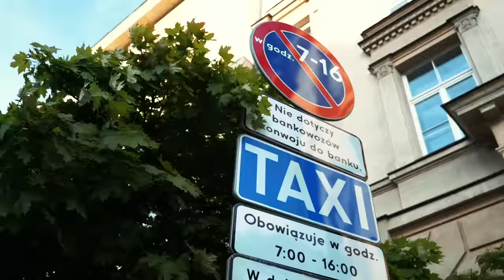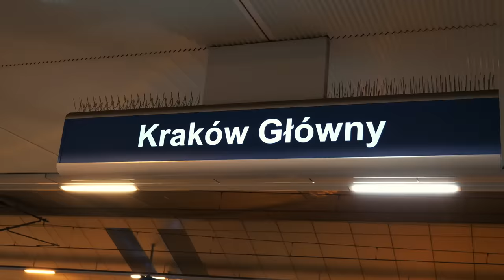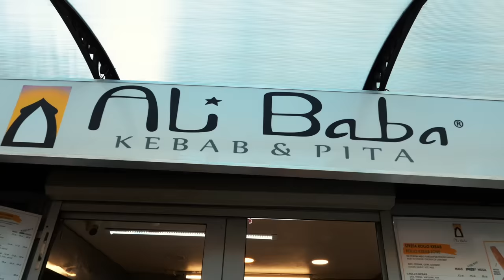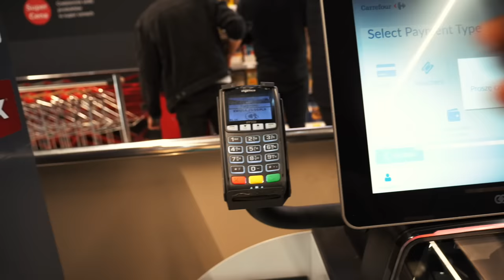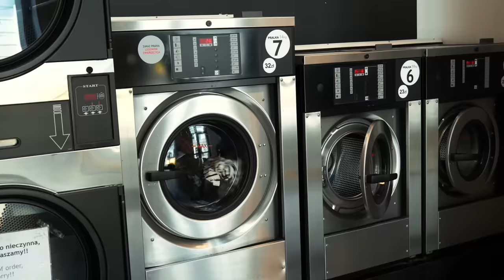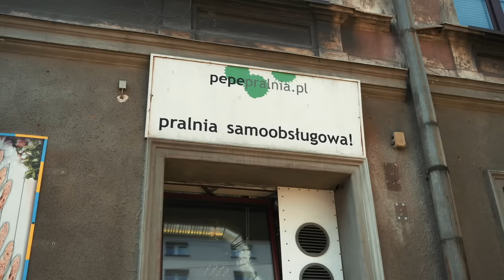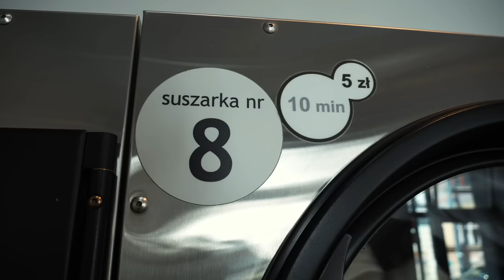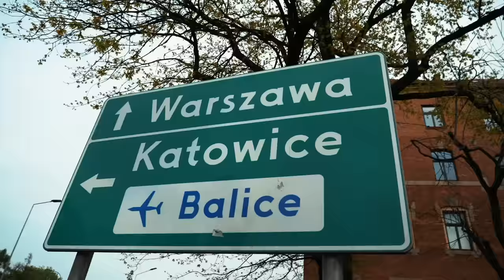Poland is UNDERRATED AND SAFER than AMERICA | Can't Believe this is Poland (bye, Krakow)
Debunking the lies made by Western media by highlighting some facts about Poland compared to America. This episode shows you why Poland is a safer and better place to live than America due to its low crime rate, low cost of living, amazing and affordable public transportation network etc.

 America is one of the most dangerous countries in the developed world but its media lies far too often about certain countries and they fail to realise America the U.S. has the worst homeless crisis, poorly designed infrastructure, high crime rate and high cost of living compared to most countries around the world including Poland.